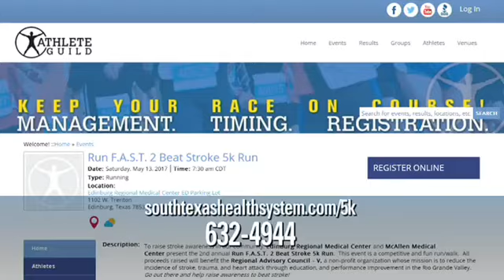2nd Annual Run F.A.S.T.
South Texas Health System is corrdinating this event to educate the community and raise awareness of strokes. This event will take place at the Edinburg Regional Medical Center on May 13 at 7:30 a.m. First 50 registered will receive a medal and a shirt. southtexashealthsystem.com